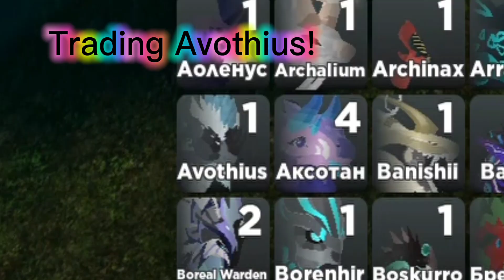What do people give for Avothius?/Что люди дают за Авотилуса?||Creature of Sonaria